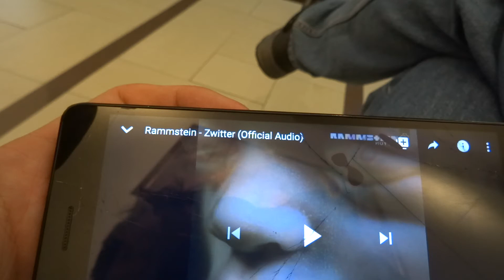RAMMSTEIN ZWITTER 2_2 # BEOGRAD ¤ (20)20_FEB_19